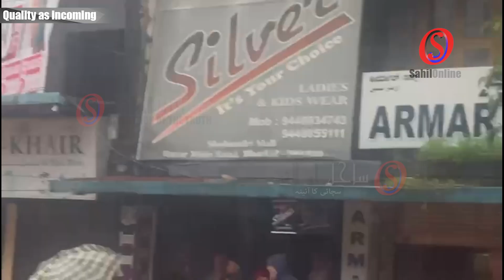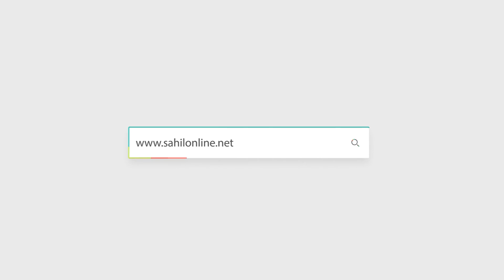Bhatkal Market situation after heavy rain | Bhatkal Main road | Bhatkal Baazaar | Bazar | Shops